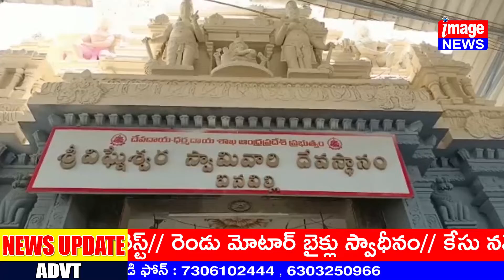అయినవిల్లిశ్రీ విఘ్నేశ్వర స్వామి వారి ఆలయంలో